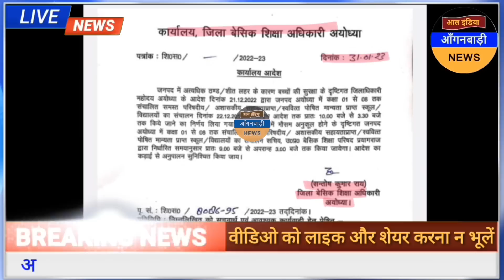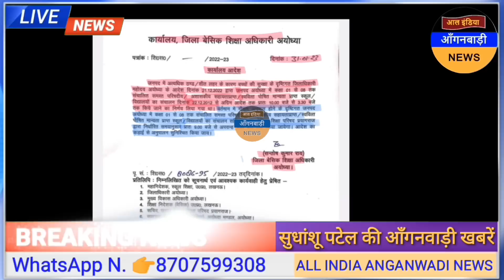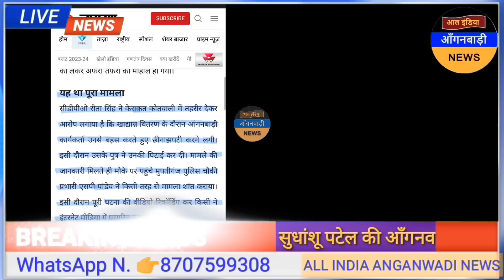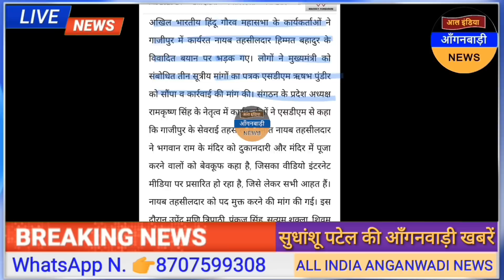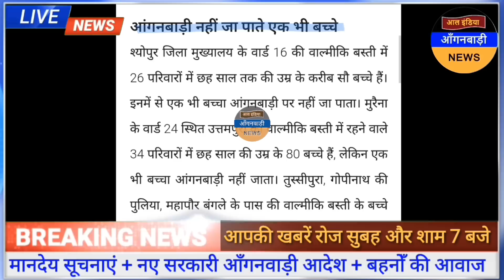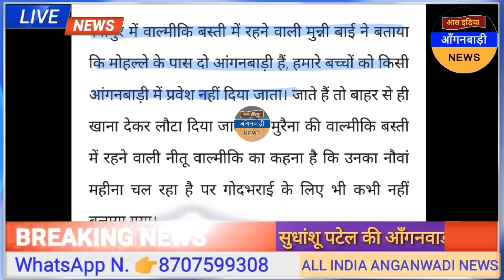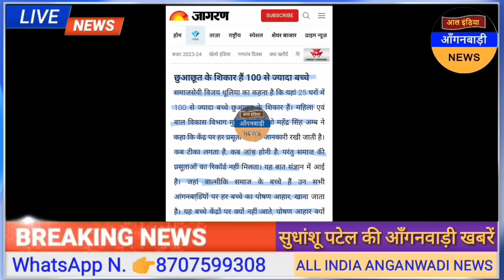आंगनवाड़ी बहनों शीतलहर समाप्त होने से अब केंद्रों के समय में बदलाव शुरू / सुबह 10 बजे की खबरें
ध्यान दें ! क्या आप 👇
4 .फेसबुक यूजर हैं ?

5. ट्विटर यूजर हैं

anganwadi news
sudhanshupatelanganwadinews